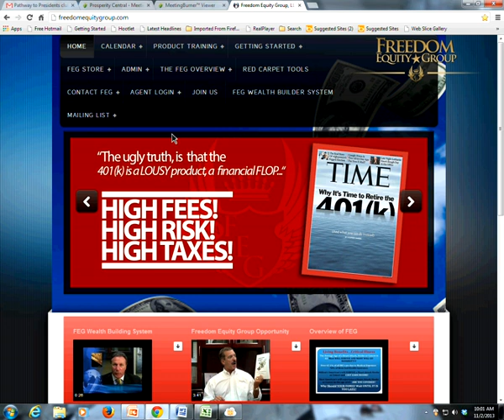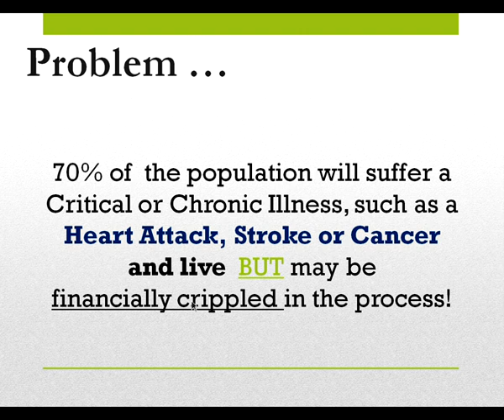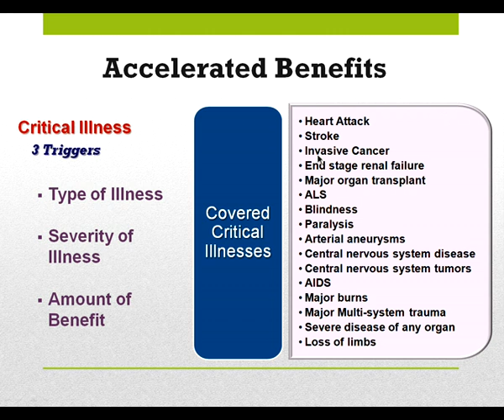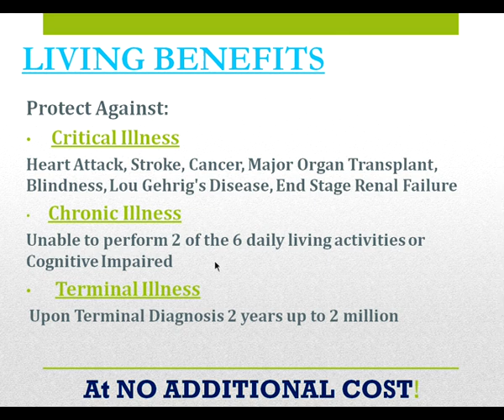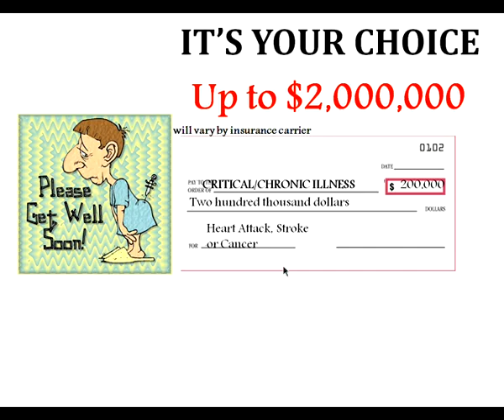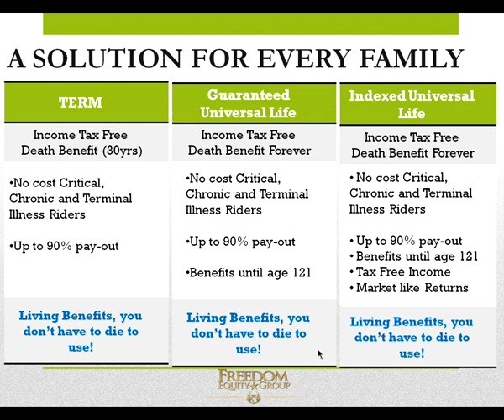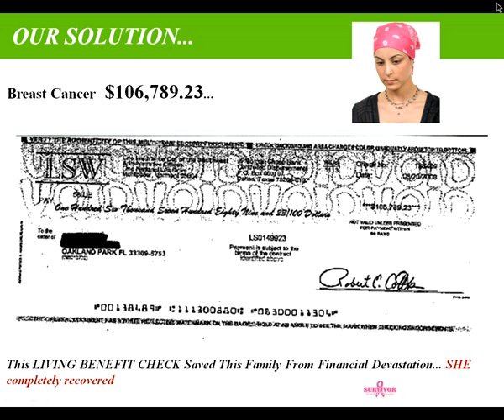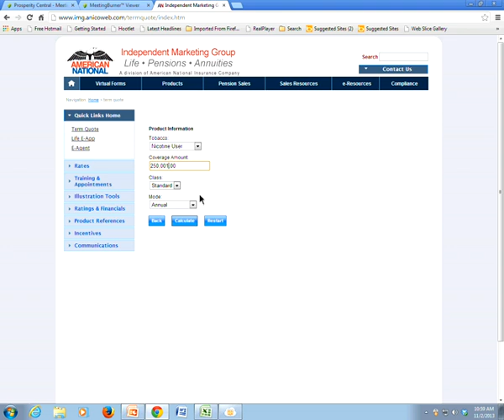How To Sell Living Benefits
With Bryan Daly